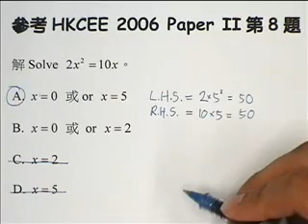參考CE Maths 2006 MC 8